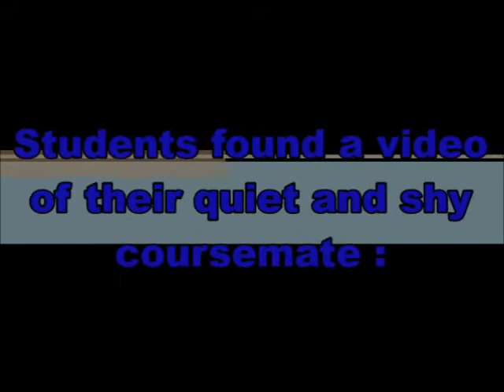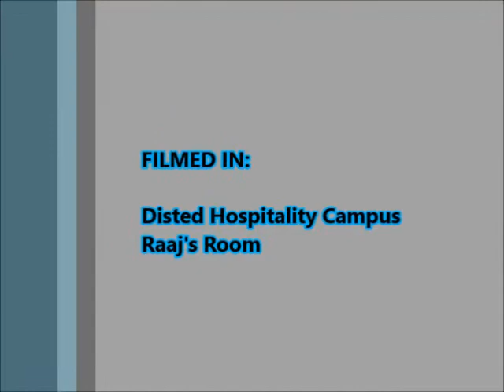[Disted 2013] Gwiyomi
This is our microcomputing assignment which is taking gwiyomi as video clip, thanks for view C=